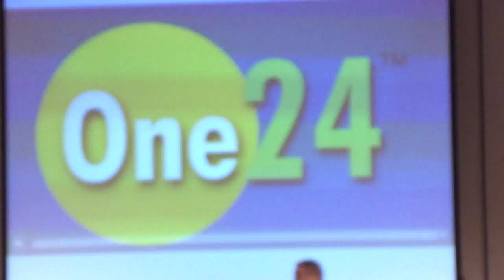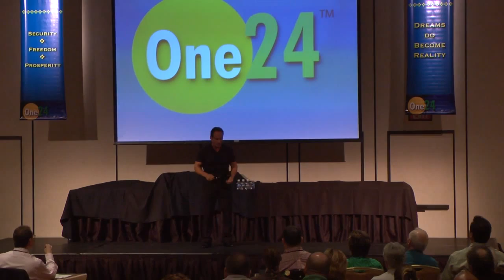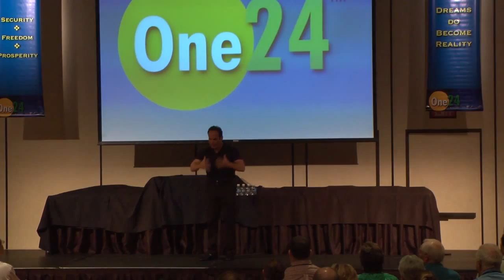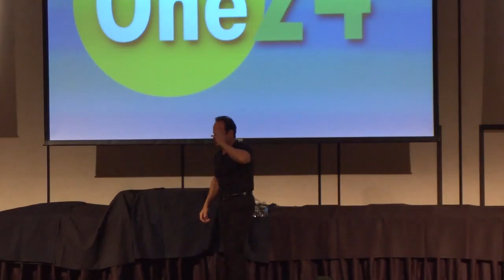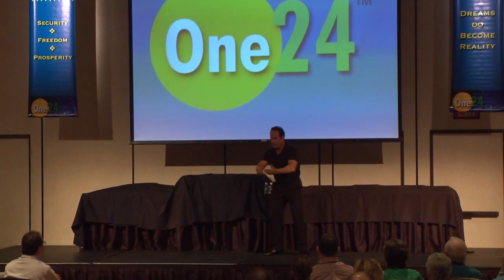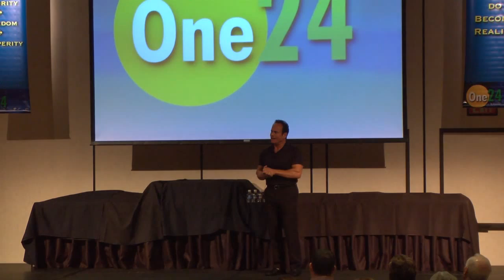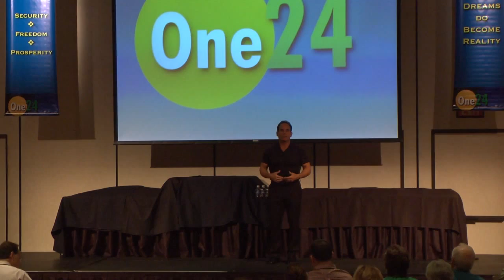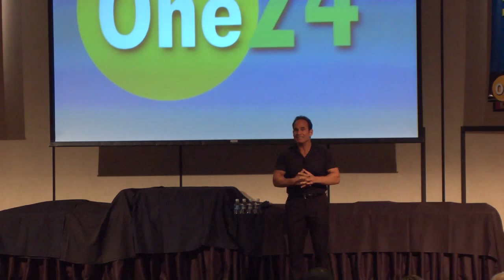One24 National Conference 2012 - Michael Torchia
Michael Torchia discusses the importance of exercise and nutrition and shares his own personal journey to a healthy lifestyle.